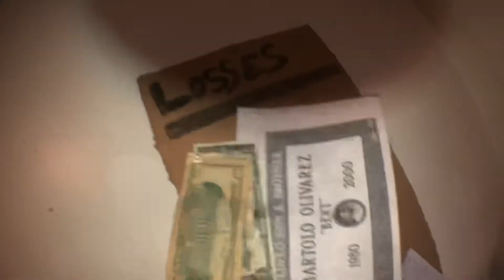PoPii - LOSSES ( Official Video )